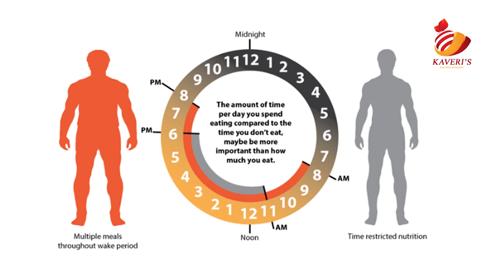Quick weight loss with intermittent fasting| diet to lose weight fast | Malayalam/Episode no : 72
Intermittent Fasting
Quick weight loss with Intermittent Fasting
Diet to lose weight fast
Loose weight while eating